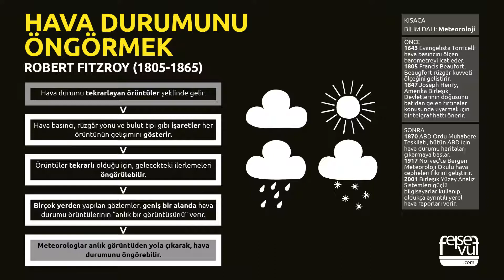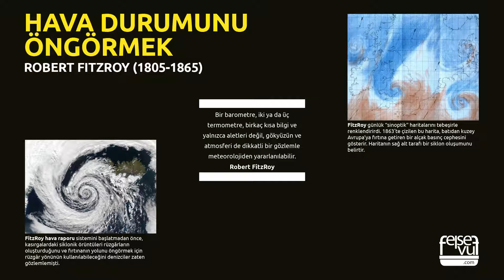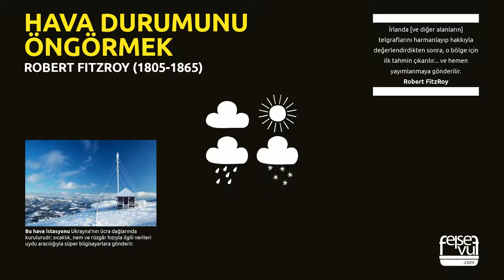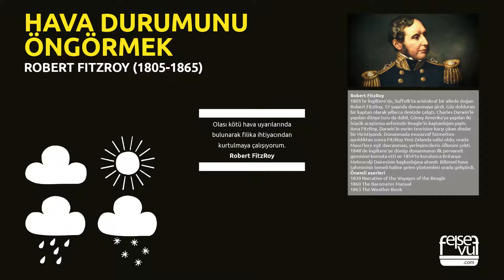HAVA DURUMUNU ÖNGÖRMEK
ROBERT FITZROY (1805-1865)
Meteorolojinin öncüleri, Denizde hava tahminin öncüleri, Meteoroloji Dairesi, Sinoptik hava durumu, Günlük hava tahminleri, FitzRoy'un mirası, Modern hava tahmini, Robert FitzRoy nin hayatı.